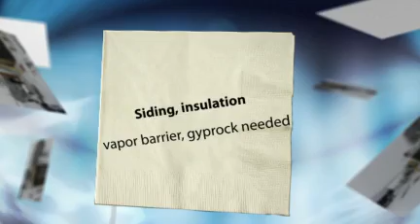clubhouse december 4